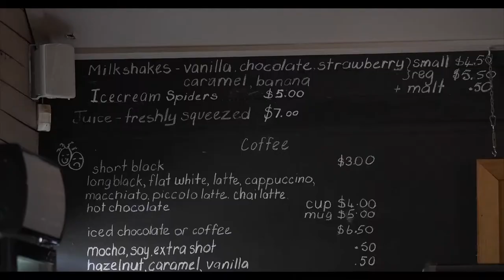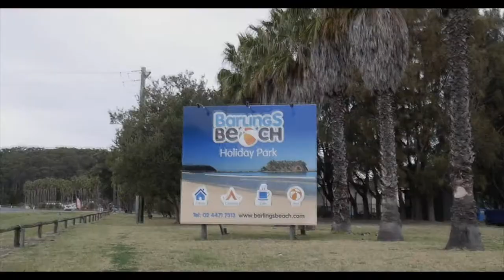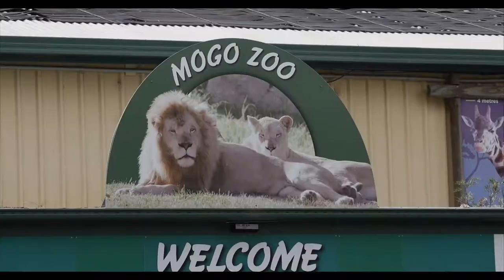Jetblack Wild Wombat Slingshot Race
Ride “all kinds of wonderful” in the Jetblack Wild Wombat MTB Event in Batemans Bay in the beautiful Eurobodalla Shire!

On the weekend of 30 November and 1 December 2019 Rocky Trail returns to the South Coast with a completely new event format across two days! Join fellow MTB riders for an awesome experience riding and racing amongst the natural beauty of tall forests, rivers and beaches.

Beach event centre in town
With its beach event centre right in the heart of Batemans Bay at Corrigans Cove the Jetblack Wild Wombat kicks off with a “Sand and Dirt Criterium Race” on Saturday evening. Ease into a fun riding and racing weekend and enjoy a beautiful sunset by the river on the bike doing laps on the short track or pick up your number plate for the next day and be right in the middle of all the action.

From the beach into the bush... and back!
On Sunday it will be all about racing against the clock! The “Wild Wombat Slingshot” lets you chase your personal distance goal on the 7.1 km Dam Loop.

Race format: it’s is all about riding and racing at your own pace!
The race itself is basically an individual time trial on the Dam Loop. The start of the timed section on the Dam Loop will be on the highest point after the first climb and the finish just before the dam wall.

You can do as many laps on the Dam Loop as you can do until the race cut-off at 3pm. All your lap times will be recorded and we will have a leader board for: Fastest Lap, Fastest 3 Laps and Fastest 5 Laps across a wide variety of age groups.

This will be perfect for racers of all ages and riding preferences: ride to the timed section at your own pace and enjoy the company of your mates and loved ones and then clock in as many race times as you can! Make it a fun day out on the bike with your mates, partner and kids!

For more information search for Jetblack Wild Wombat or visit rockytrailentertainment.com

Video: Faber Film